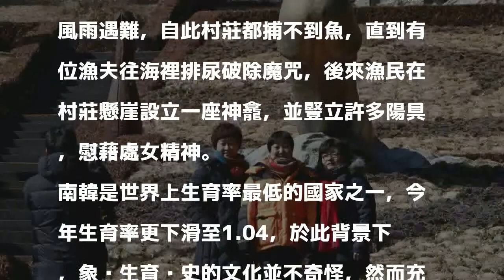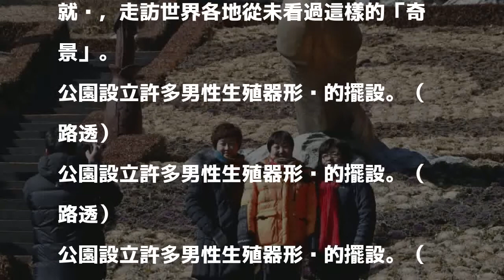沾光平昌冬奧翻紅 陰莖公園遊客爆增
遊客前往陰莖公園和大型陽具裝飾合影。（路透）

發表評論評論如下。